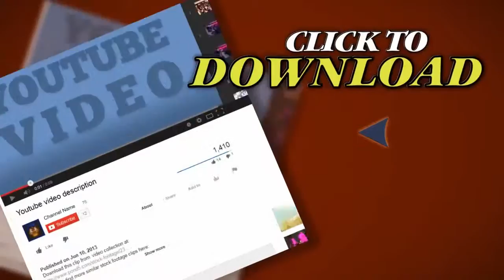Start Of A Speedway Race. Stock Footage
Thank you for visiting our page Start Of A Speedway Race. Stock Footage